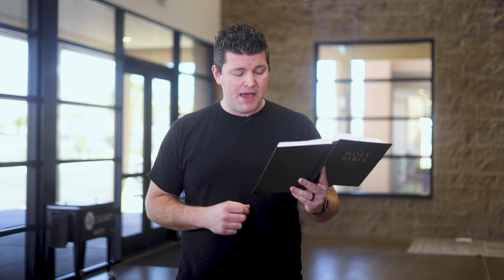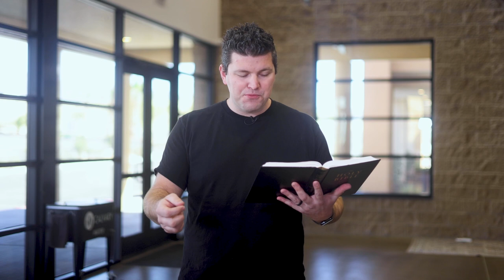Your Word for the Day - Episode 780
Today Pastor Robert highlights how the Scriptures described Jesus’ crucifixion 700 years before it happened.